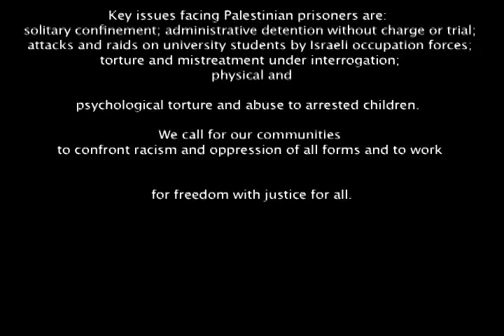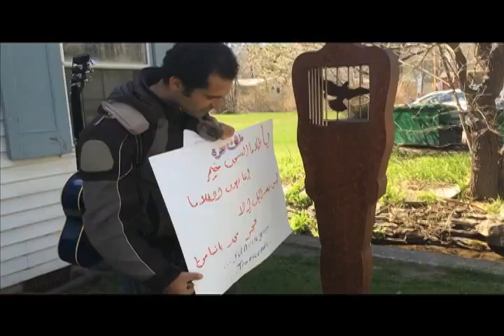INTERNATIONAL DAY OF SOLIDARITY WITH PALESTINIAN PRISONERS, Horya